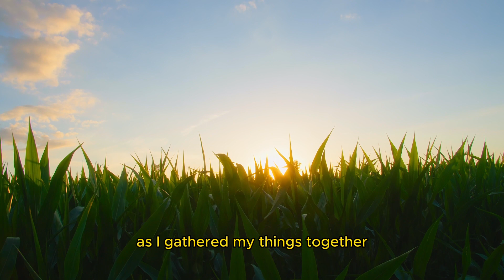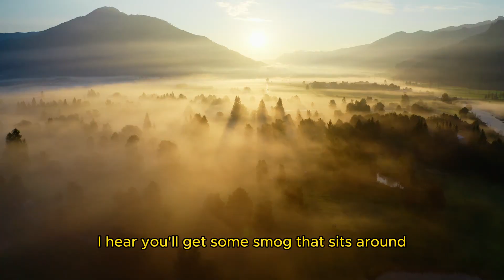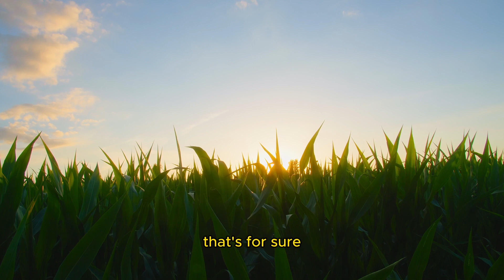Taxi Stories: Heartland Journey Part 1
Embark on a captivating journey with us as we present "Unexpected Taxi Conversations: A Journey Across the Heartland." Join us in this unique video experience as we share a heartfelt tale that unfolded during a taxi ride through the heartland of America. From the bustling streets of the city to the endless fields of harvested corn stalks, this video captures the essence of human connection in the most unexpected places. Listen to the conversation that bridges geographical and cultural differences, reminding us of the beauty and camaraderie that can be found in the ordinary moments of life. Get ready to be inspired and uplifted by the power of stories and connections. Don't miss this heartwarming journey that reminds us all of the magic that can happen when we open ourselves to the unexpected.